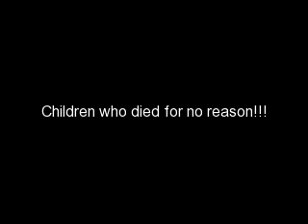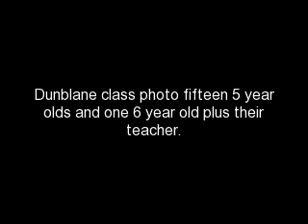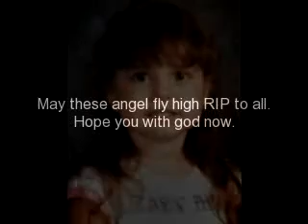Little angels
these children were taken from us by murder and that is wrong R.I.P